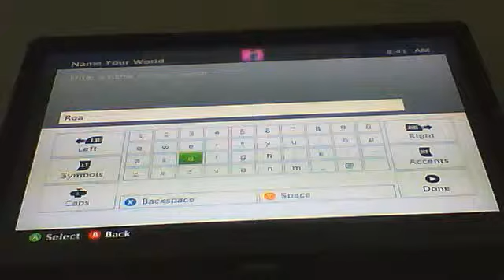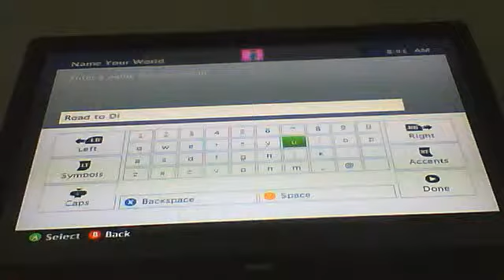Minecraft: Road To 20 Diamonds Part 1